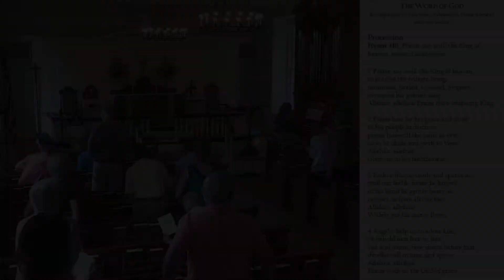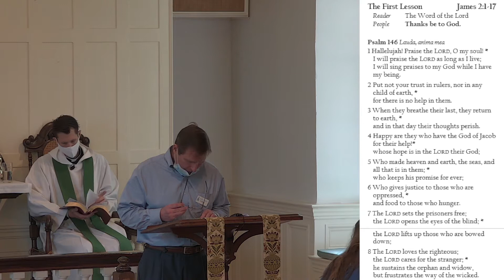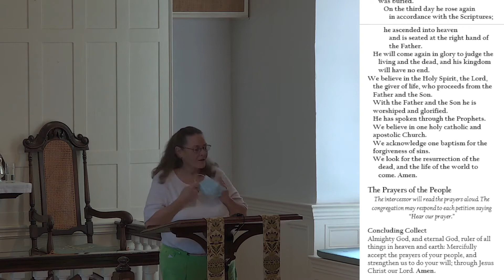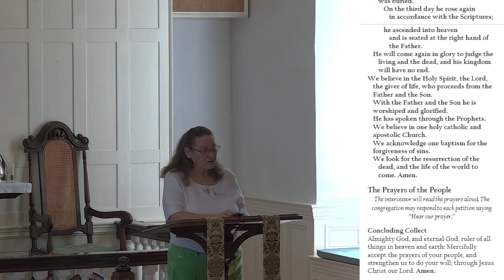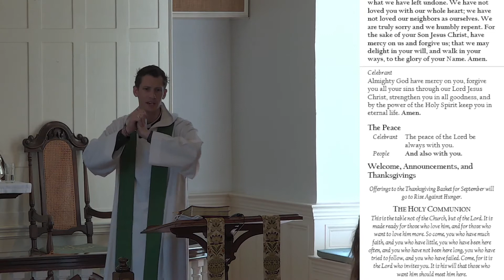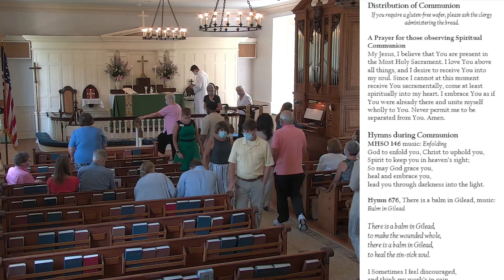Holy Eucharist Sept. 5, 2021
Holy Eucharist II at Grace Episcopal Church on Sunday, September 5, 2021.
The Rev. Seldon Walker, Rector
Music and text streamed by permission, One License.net A-716076 and Christian Copyright Solutions #11529.